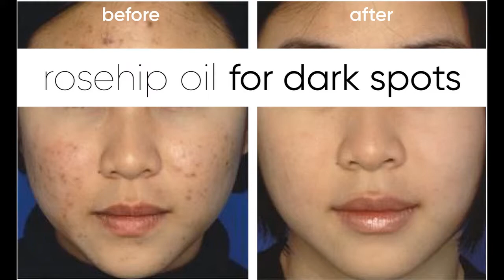ROSEHIPPLUS® AUSTRALIAN CERTIFIED ORGANIC ROSEHIP OIL – 30ML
RosehipPLUS® Rosehip Oil is a 100% pure and natural Certified Organic rosehip oil, cold pressed from the highest quality seeds of the Rosehip berry (Rosa Canina) which are sourced the southern regions of Chile.

RosehipPLUS® Rosehip Oil contains naturally occurring bioflavonoids and essential fatty acids. Bioflavonoids act as potent antioxidants, helping to reduce free radical damage in the skin and reduce the appearance of fine lines and wrinkles. The essential fatty acids (Omega 3,6 and 9) in the oil help to keep the skin hydrated, moisturised and younger looking.

RosehipPLUS® Rosehip Oil is Australian Certified Organic and PETA approved.

RosehipPLUS® Rosehip Oil may help:

Reduce the appearance of stretchmarks
Reduce the appearance of scars
Maintain skin hydration
Improve the appearance of dry skin
Diminish the appearance of fine lines and wrinkles
Promotes skin elasticity and texture
Repair sun damaged skin
Reduce the appearance of skin pigmentation
Repair skin tissue as a result of burns
RosehipPLUS® Australian Certified Organic Rosehip Oil has been awarded Highly Commended Facial Serum in the Nature and Health Best in Beauty Awards 2017